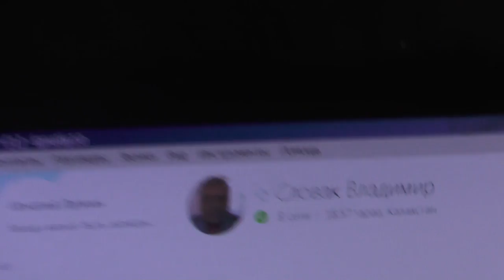Владимир Словак. Он вырвал меня от близкой смерти. 30. 01. 2016